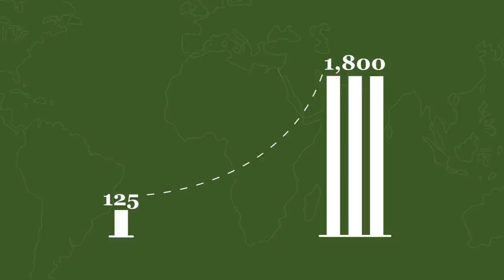The African Mission Healthcare Foundation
Chiaroscuro Grow will match your donation to the African Mission Healthcare Foundation The African Mission Healthcare Foundation AMHF began in 2010 to meet a need for funding and representation on behalf of African mission hospitals, which provide as much as half the medical care in some countries.  With the declining number of medical missionaries and the withdrawal of some Western churches, many mission hospitals lack access to the historic sources of assistance.

Join Chiaroscuro Grow in giving to the African Mission Healthcare Foundation and be a part of helping Africa’s mission hospitals and clinics reach their full potential.